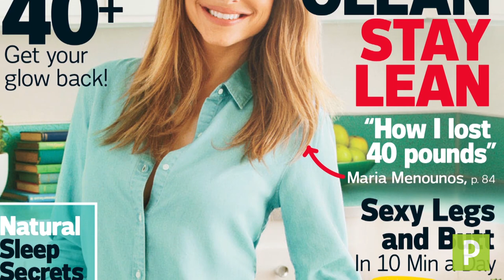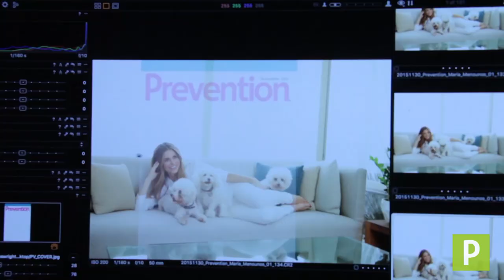Maria Menounos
It's hard to believe that TV star Maria Menounos was anything other than the fit petite powerhouse we've all seen on E! News—the show she coanchors when she's not acting in series like One Tree Hill, competing in Dancing with the Stars, or writing best-selling health books.
Find out how she lost 40 lbs and read some of her favorite Greek recipes